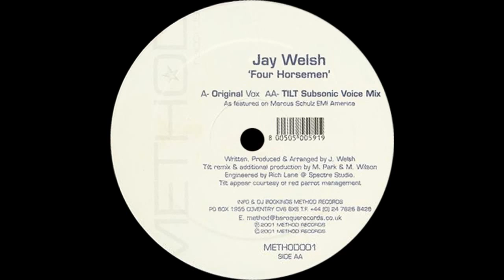Jay Welsh ‎– Four Horsemen (Tilt 'Subsonic Voice' Mix)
Jay Welsh ‎– Four Horsemen

Label: Method Records ‎– METHOD001
Format: Vinyl, 12"
Country: UK
Released: Apr 2001
Genre: Electronic
Style: Progressive House, Progressive Trance